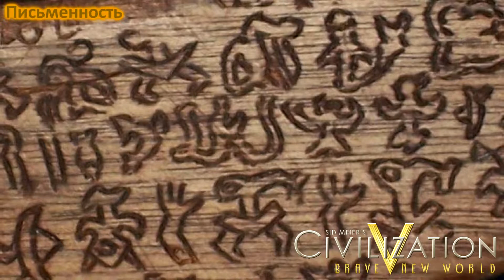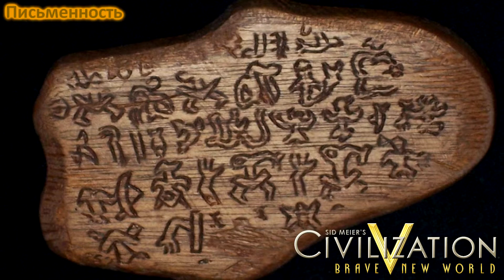Письменность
Пи́сьменность — знаковая система, предназначенная для формализации, фиксации и передачи тех или иных данных (речевой информации и др. элементов смысла безотносительно к их языковой форме) на расстоянии и придания этим данным вневременного характера. Письменность — одна из форм существования человеческого языка.